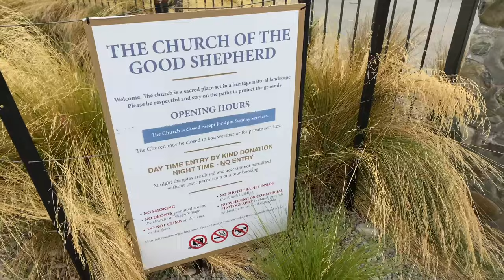Lake Tekapo | The Church Of The Good Shepherd | South Island Trip of New Zealand | Episode 06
Hello and Sat Shri Akal to all you beautiful people! In this video you will see Lake Tekapo, The Church Of The Good Shepherd and Suspension Bridge Lake Tekapo during our Campervan Trip to the South Island of New Zealand. Enjoy the Video !!!